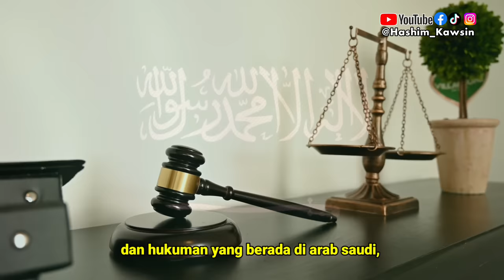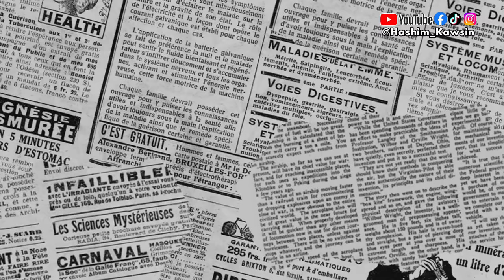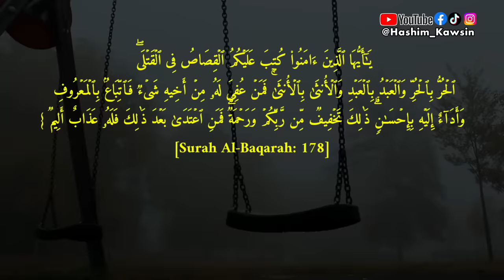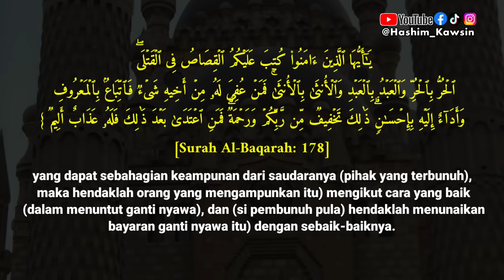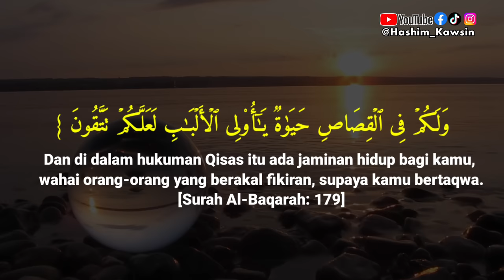KISAH BENAR MUHAMMAD BIN MURSAL MENGEMPARKAN MEDIA SOSIAL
infringing".

muhammad bin mursal muayd bin Abdullah al sinaj new
muhammad bin mursal muayd bin Abdullah al sinaj tiktok
tiktok viral muhammad bin mursal muayd bin Abdullah al sinaj